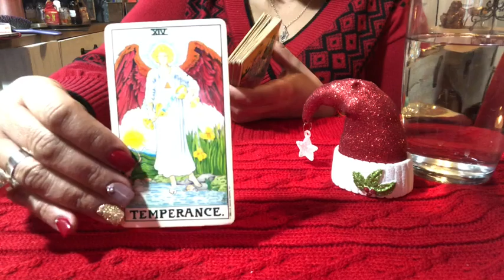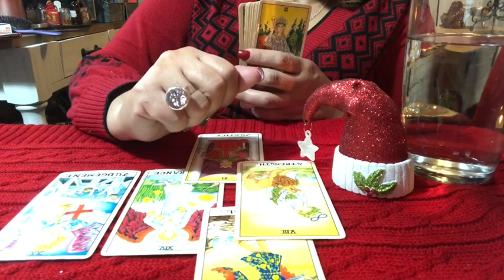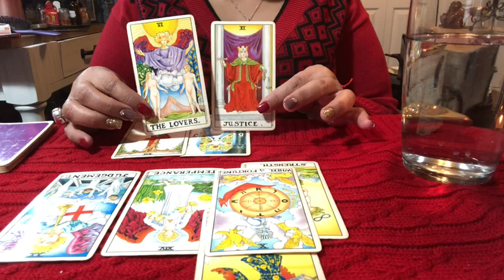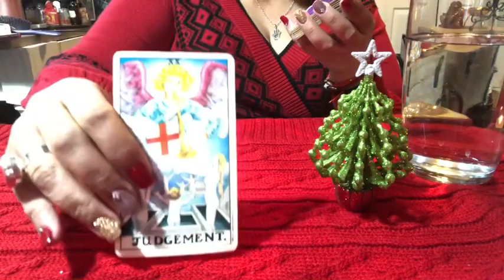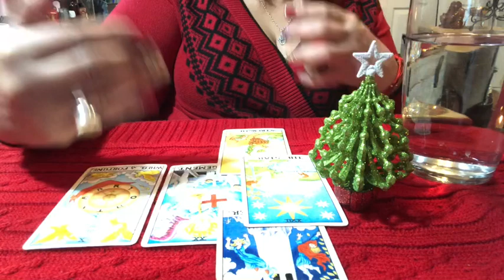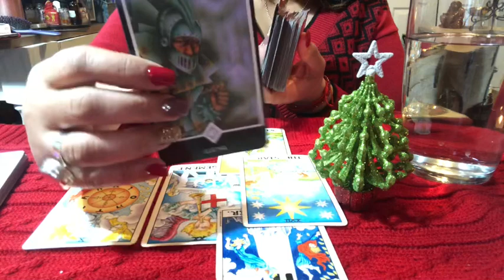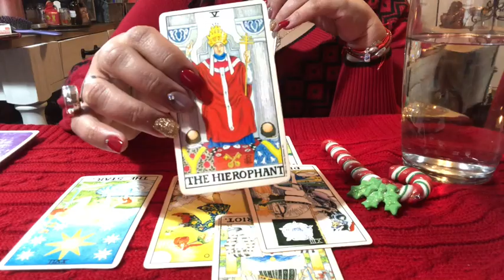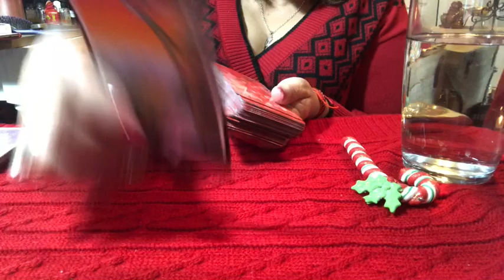Que quiere realmente el/ella conmigo? Cuales son sus verdaderas intensiones?